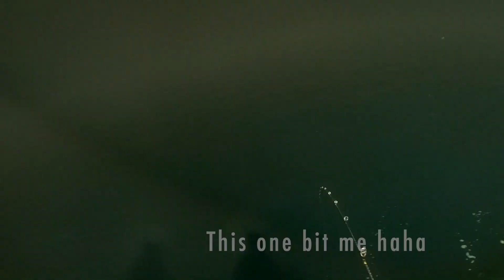Night Fishing for (イカ) Squid in Japan!NON STOP ACTION)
Today in this video, we set out on a boat to the ocean as you can see. Our main target was squid, I also got lucky and caught bycatch,n I was using a 100g jig with one - two teasers on the line. I had a blast squid fishing for the first time, and shoutout to my Uncle for taking me out!